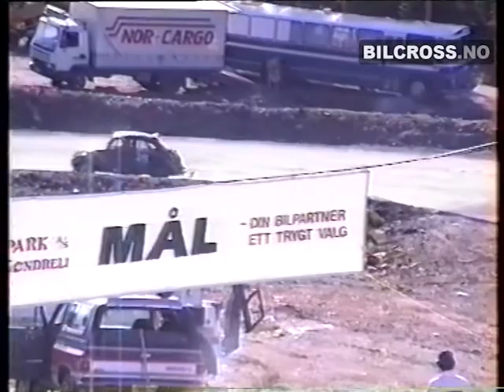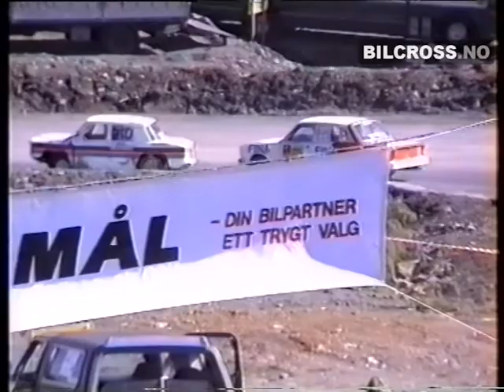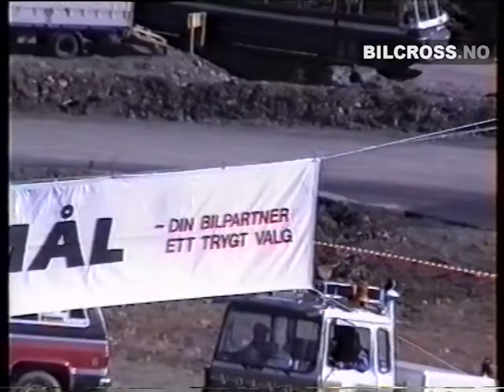Høstløpet 1990 på Fuglehaugen, NMK Gol - BILCROSS.NO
Bilcross-vippsen er 54 02 81.